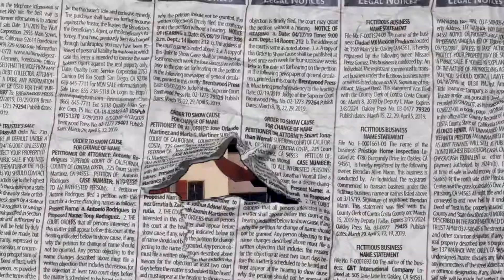Lali - Lali's Voice V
This is the fifth episode of the Lali's Voice series. Sit back, relax and enjoy.